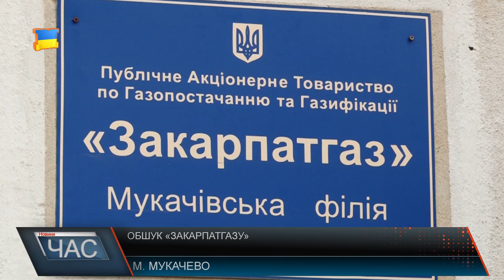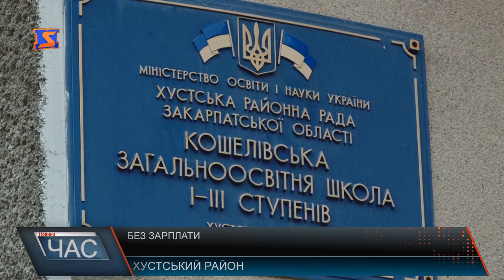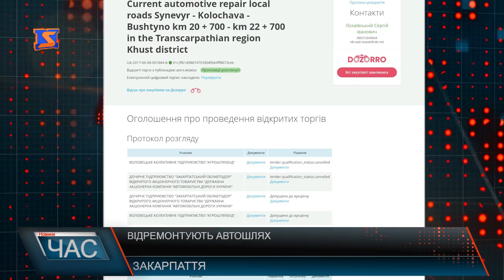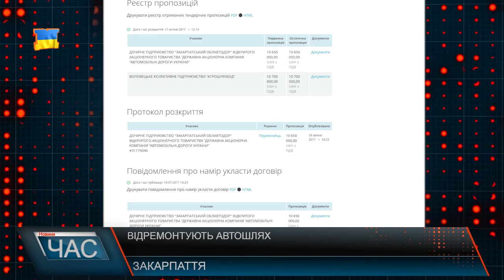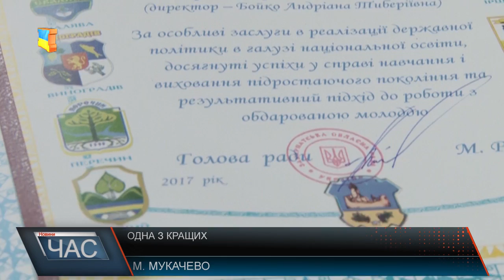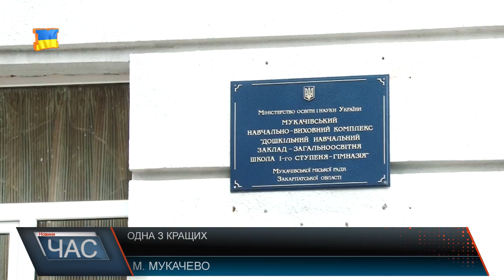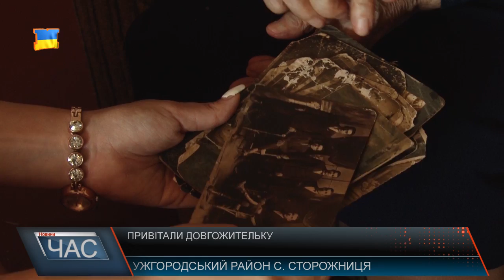Програма “ЧАС”. Hовини Закарпаття за 25 липня 2017 року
Нещадний буревій. Ліквідація наслідків негоди на Закарпатті
Засідання виконкому. Виділення землі та підвищення тарифів на медогляд
Децентралізація на Хустщині. Перспективи та успіхи вже створених ОТГ
Тячівщина у смітті. Куди подіти відходи?
Підтримка та розвиток. Роботи з благоустрою у Великому Березному
Перші кроки комунальників. Покращення парків Боздоський та Підзамковий
Початок служби. Поповнення у Мукачівському прикордонному загоні